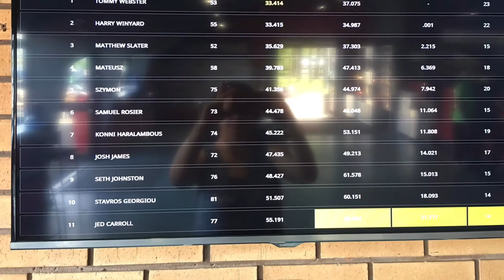Daytona Tamworth 22.4.19